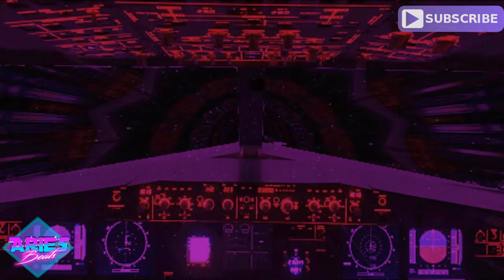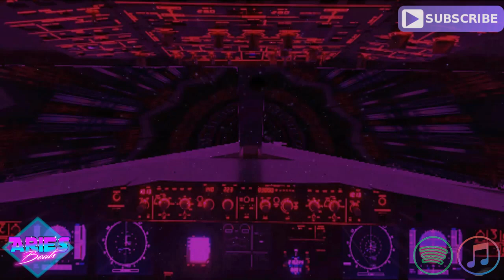Celestial Bodies Retro Electro Spacewave Chillwave Music